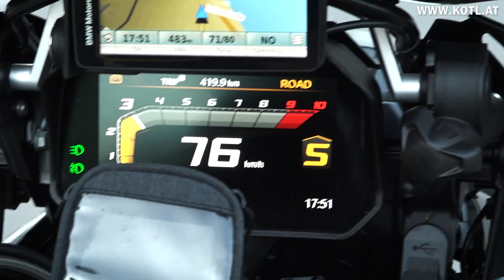KING OF THE LAKE 2023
(All Rights: numotion.media)

Fights um Sekunden, neue Rekorde, brennende Beine und überglückliche Gesichter – das war der ASVÖ King of the Lake 2023. Als am 16. September der Startschuss zu dem europaweit einzigartigen Einzel- und Mannschaftszeitfahren rund um den Attersee fiel, galt es für 1.400 Radfahrer aus 26 Nationen ihre beste Zeit rund um den Attersee hinzulegen. Unter ihnen auch Olympiamedaillengewinner Walter Ablinger, Race-Across-America-Gewinner Christoph Strasser, aber auch einige Größen der österreichischen und deutschen Zeitfahrszene. Die für den Verkehr gesperrte Strecke bot erneut perfekte Voraussetzungen für Top-Zeiten auf den inzwischen schon legendären 47,2 Kilometern. Zum „King of the Lake“ powered by Specialized krönte sich der Ungar Daniel Szalay (HILL Racing) mit einer Zeit von 0:57:45,88. Mit einem beeindruckenden Streckenrekord von 1:03:51,18 holte sich die Steirerin Anna Kofler (URC Veloblitz) den Titel „Queen of the Lake“ powered by Lenzing AG. „U23 King of the Lake“ powered by Raiffeisen Oberösterreich darf sich Adrian Stieger (ARBÖ Headstart on Fahrrad) nennen, der mit einer Zeit von 0:57:14,78 vorlegte. Zur „U23 Queen of the Lake“ kürte sich Elisa Winter (Raiffeisen Radteam Tirol) mit einer Zeit von 1:09:27,17. Moran Vermeulen (Team Vorarlberg) siegte mit einer Zeit von 0:56:53,94, und darf sich über seinen ersten „Elite King of the Lake“ powered by Garmin freuen. Den Titel im 4er Mannschaftszeitfahren powered by Autohaus Eder & Volkswagen nahm erneute das Radsport Team Gaimersheim (0:58:46,42) mit nach Hause. Auch im 10er Mannschaftszeitfahren gab es mit dem Sieg des Teams Magnesium Pur mit einer Zeit von 0:59:30,60 eine Titelverteidigung.

Über einen LIKE und ABO würden wir uns sehr freuen.
Kommentar für den Algorithmus.
Vielen Dank 😊💙

Empfangen Sie unseren TV-Kanal über Magenta, SimpliTV, A1 NOW oder